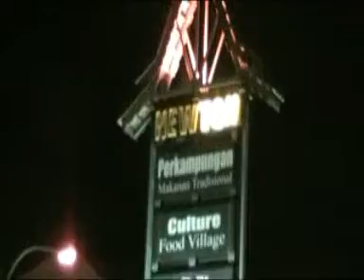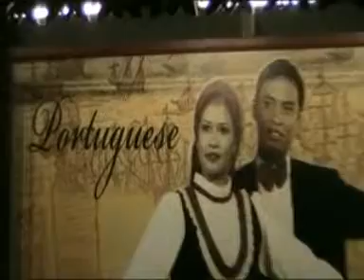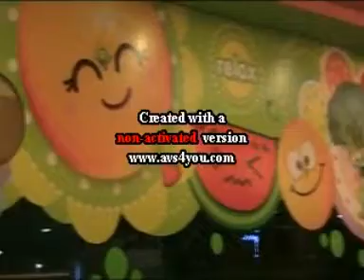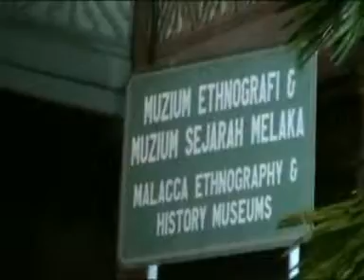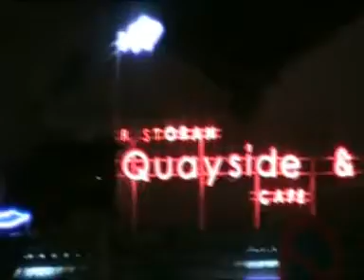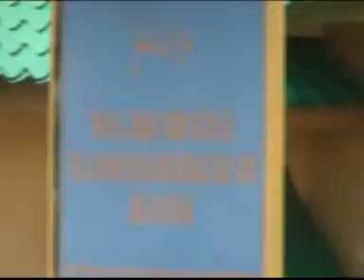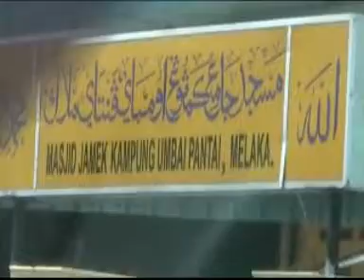Malacca 2009.wmv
မေလးရွား ႏိုင္ငံ မလကၠာျမိဳ႕  သမိုင္း၀င္ ပလီ၀တ္ေက်ာင္းေတာ္မ်ား ႏွင့္ ကဗရ္ မ်ား ျပတိုက္မ်ားႏွင့္ စိတ္၀င္စားဖြယ္ရာေနရာမ်ား